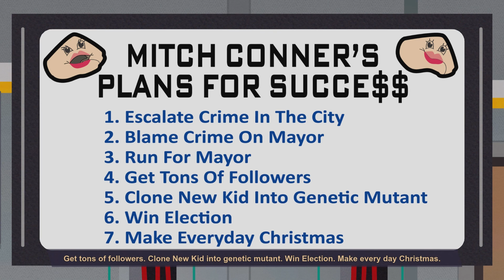South Park The Fractured But Whole Gameplay Walkthrough Part 10- The Many Asses of Dr. Mephesto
South Park The Fractured But Whole Gameplay Walkthrough Part 10- South Park The Fractured But Whole on XBOX ONE. South Park The Fractured But Whole (Full Playthrough) Walkthrough Gameplay has South Park The Fractured But Whole All Main Missions, And a Ending. South Park The Fractured But Whole Xbox One Gameplay.